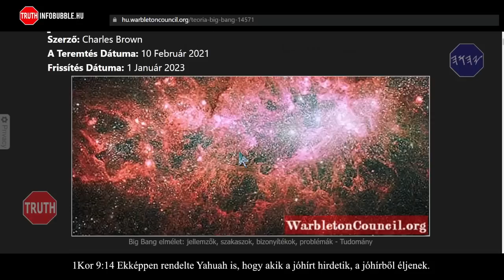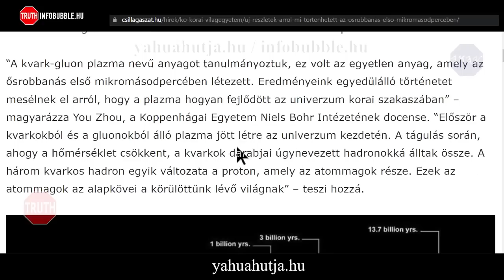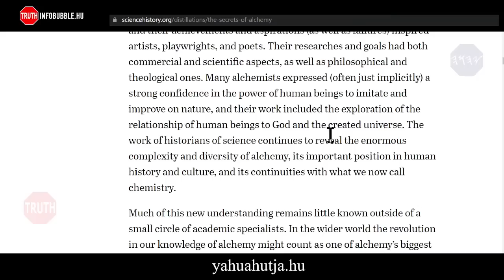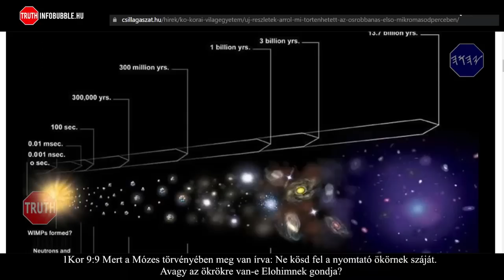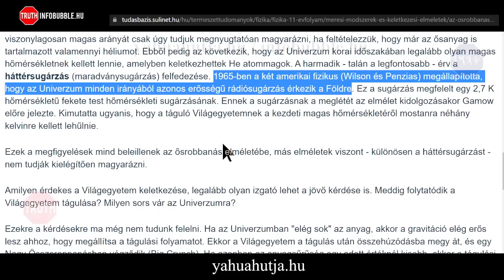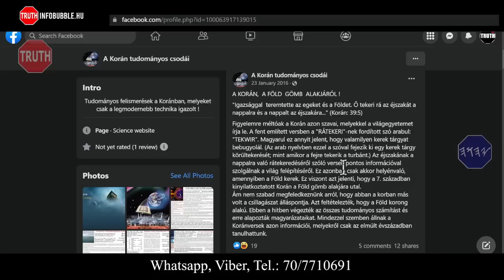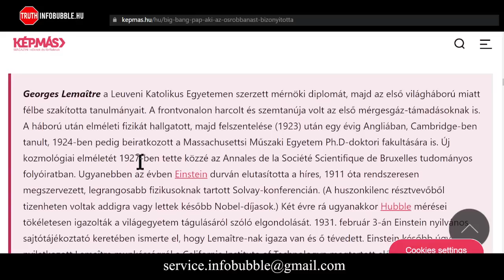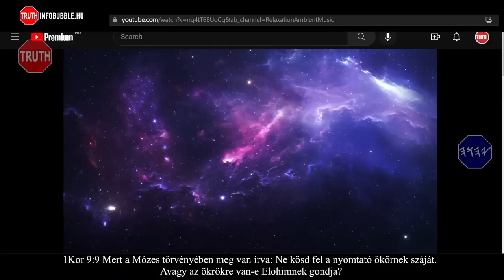BIG BANG BADARSÁGOK